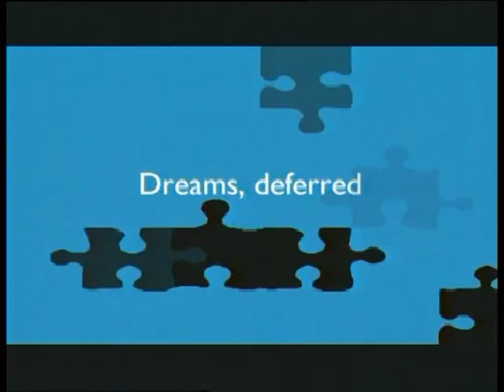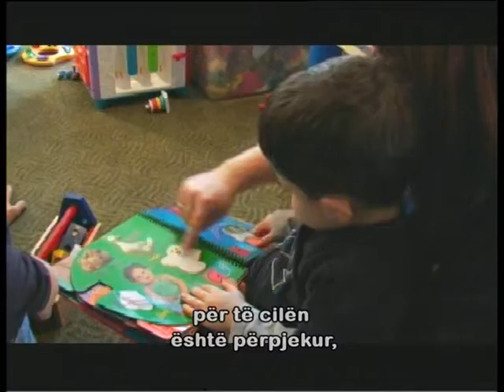Autizmi cdo dite- Dokumentar mbi Autizmin nga Autism Speaks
"Autizmi Cdo Dite", eshte nje dokumentar mbi Autizmin prodhuar nga Autism Speaks ne SHBA. Ky dokumentar ka ardhur ne shqip nga Fondacioni Femijet Shqiptare.